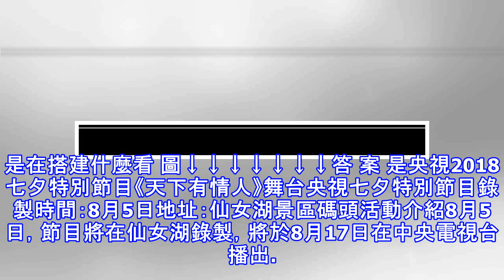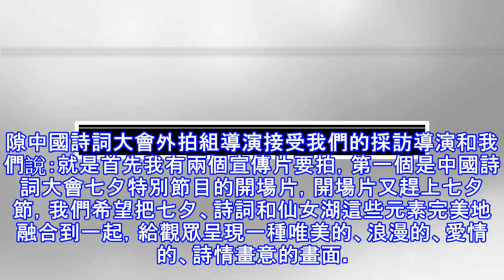外景直擊！探班2018《天下有情人》七夕特別節目&中國詩詞大會，提前帶你領略七夕現場！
數著日子，一年一度的七夕節即將臨近啦！說到七夕節大家第一反應必定是咱大仙女湖因為在2017年仙女湖成功舉辦了首屆七夕特別節目而且在今年仙女湖再次成為央視七夕特別節目現場細心的小夥伴可能已經發現了仙女湖景區碼頭這是在搭建什麼看 圖↓↓↓↓↓↓↓答 案 是央視2018七夕特別節目《天下有情人》舞台央視七夕特別節目錄製時間：8月5日地址：仙女湖景區碼頭活動介紹8月5日，節目將在仙女湖錄製，將於8月17日在中央電視台播出。中央電視台七夕特別節目去年在新余仙女湖畔錄製，整場節目有機融合了仙女湖的大水面，讓舞台和湖面融為一體，讓仙女湖的山水之韻完美的呈現在舞台周圍，在舞台的處處體現了央視團隊匠心製作。目前...